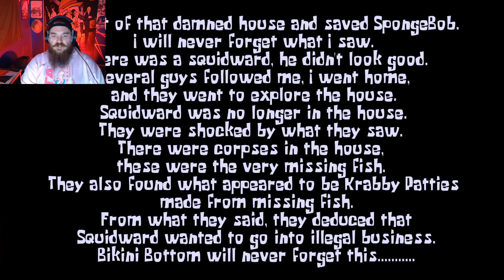SQUIDWARD IS KILLING AND EATING HIS FRIENDS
something is really wrong with squidward and me as the law of bikini bottom is going to get to the bottom of it